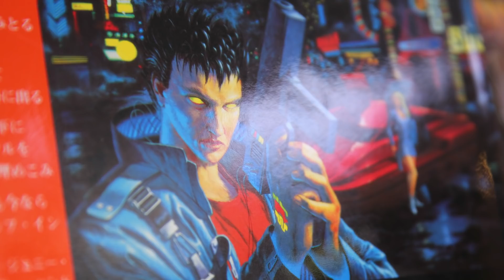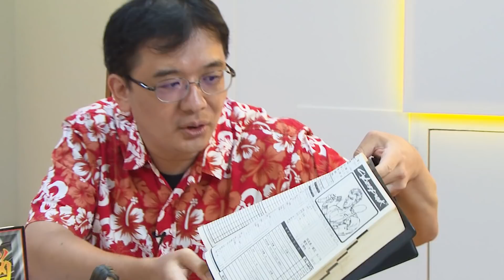【後編】『サイバーパンク2077』の原点で伝説のTRPG『2.0.2.0.』を紐解く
『ウィッチャー3』を手がけたCD PROJEKT REDの新作『サイバーパンク2077』の原点であるTRPG『サイバーパンク2.0.2.0.』をひもとく。

■ゲスト
本間覚
岡田伸
楯野恒雪

※動画中、CD PROJEKT REDの本間覚様の名前に誤記がございました。本間様、並びに視聴者の皆様に謹んでお詫び申し上げます